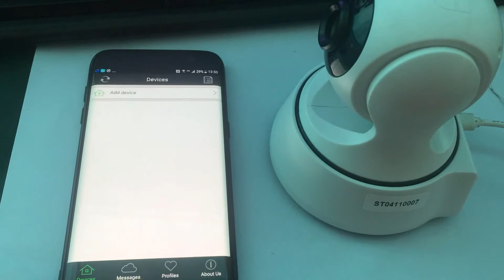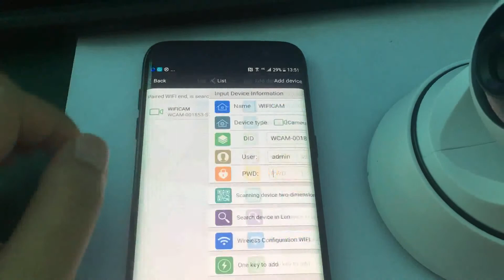IL HIP321 Reset&Configration